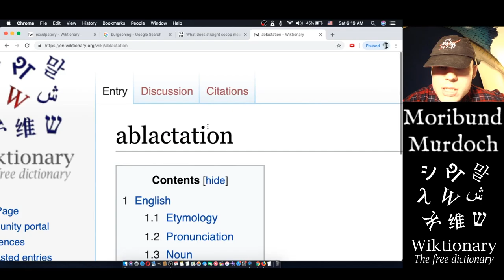A: Ablactation: English: The Moribund Institute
Ablactation - The weaning of a child from the breast, or of young animals from their dam. ablactation [See: Ablactation]

› Ethereum:  0x2f1c7bACbA1143ec4f584c692F8F4C583C7AdA41

ablactation, (last visited January 12, 2019).